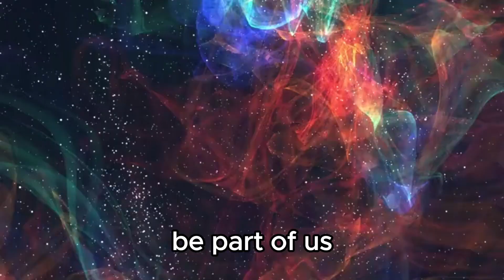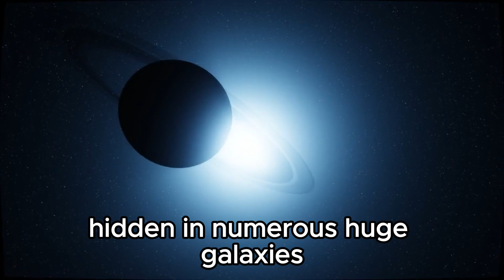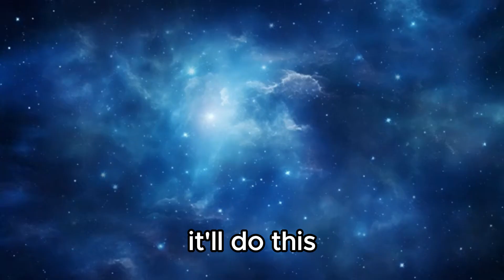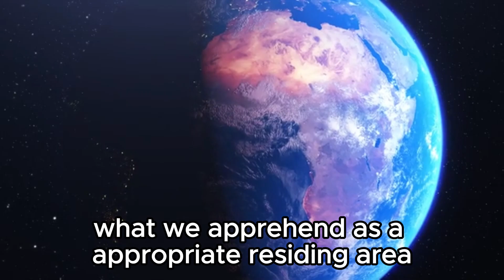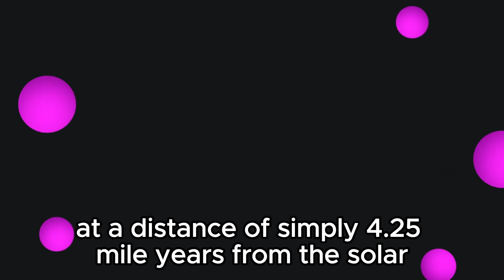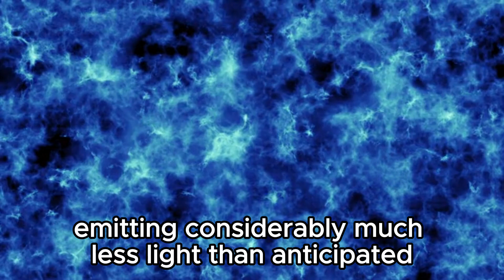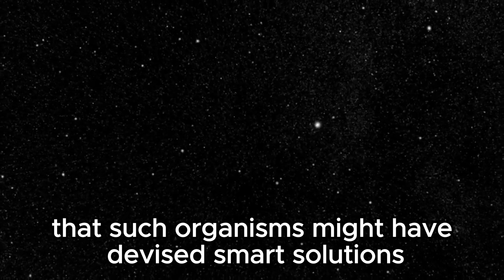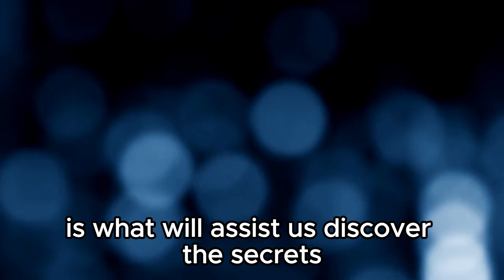"City Lights Spotted from Billions of Miles: James Webb Telescope's Astonishing discovery"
🌌 Prepare to be awestruck as the James Webb Space Telescope uncovers an extraordinary sight in the depths of space! Witness the breathtaking revelation of city lights flickering from billions of miles away, captured by humanity's most advanced eye into the cosmos. Join us on an exhilarating journey as we delve into the implications of this astonishing find, igniting our imaginations about the possibility of life beyond our solar system. Get ready to embark on an interstellar voyage of discovery unlike any other!